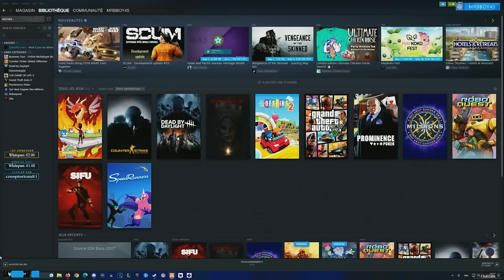La Famille Pichon | Les ficelles de la torture | Episode 2